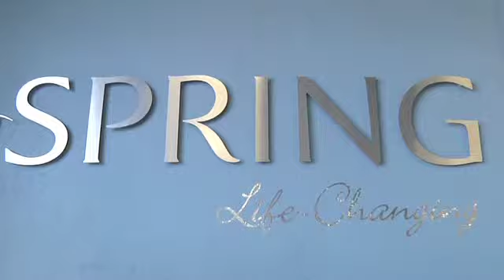Mike Meehan, CEO/Managing Director Vi-Spring Limited; Brickell Mattress Visit in Miami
Vi-Spring Mattresses are by far the best mattresses in the world. 100% Natural Certified components and all hand made to last like no other. Exclusively at Brickell Mattress in Miami. Visit us at BrickellMattress.com or call us any time at 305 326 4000.

Vi-Spring mattresses, organic beds, 100% Natural certified mattresses, Hand Made Luxury beds, Best Mattress in the world, Life Changing, Ultra-Premium Natural Mattresses, Horse tail, Horse Hair, Bamboo, Organic Cotton, Mohair, Shetland Wool, Platinum Wool, Campaign for Wool. Luxury Mattresses, BrickellMattress.com Best Mattress in the World